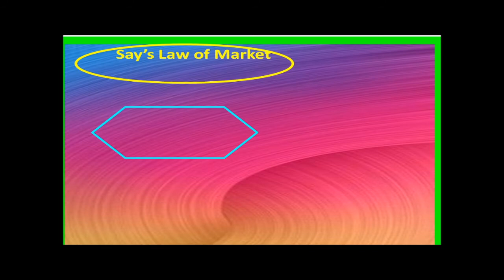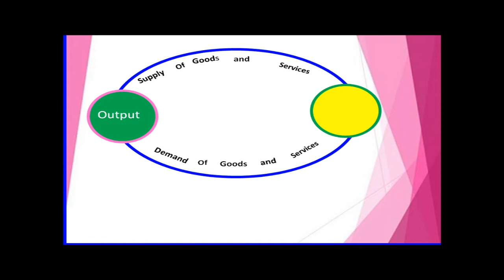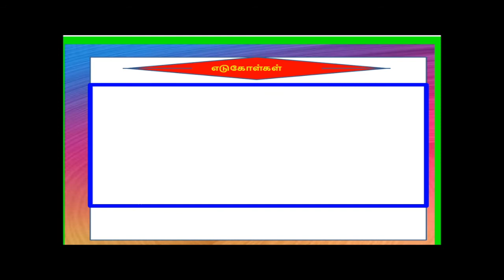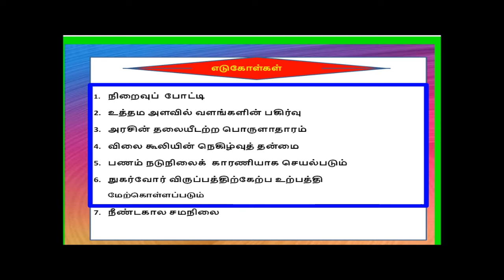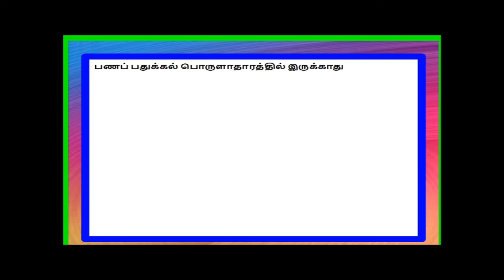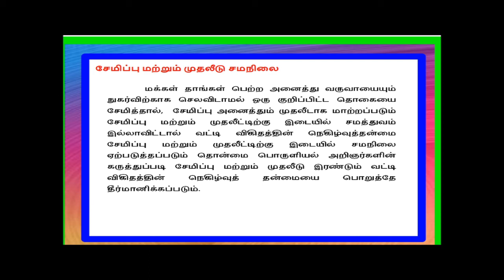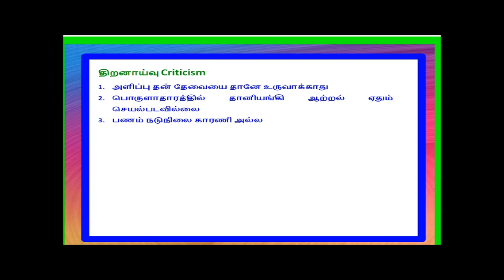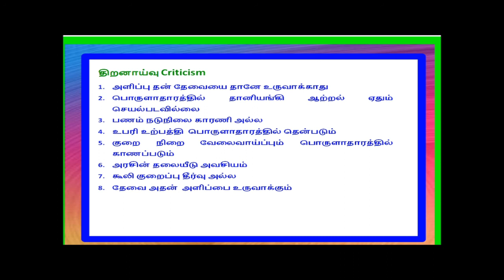Say's Law of Market in Tamil By Dr. SP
Supply creates its own Demand